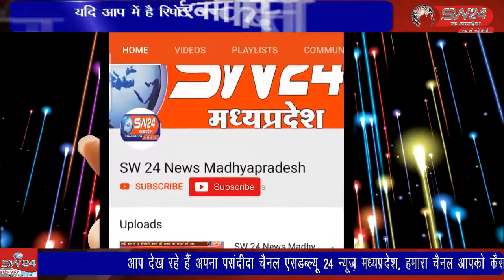बागली के चापडा मे निःशुल्क हृदय रोग जांच और परीक्षण शिविर चापडा में आयोजन किया गया।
बागली के चापडा मे स्वः श्रीमति कलाबाई वैष्णव और स्व श्रीमति कान्ता बाई वैष्णव की स्मृति में निःशुल्क हृदय रोग जांच और परीक्षण शिविर का शासकीय माध्यमिक विद्यालय, चापडा में आयोजन किया गया। बागली से रवि पाटीदार की रिर्पोट।